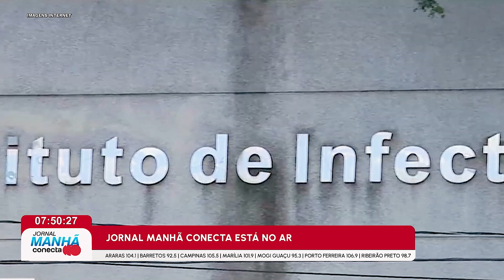Um passageiro suspeito de estar com MPOX no aeroporto de guarulhos foi diagnosticado com catapora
Um passageiro suspeito de estar com MPOX no aeroporto de guarulhos foi diagnosticado com catapora, conforme informou o instituto de infectologia Emílio Ribas, referência no atendimento de MPOX em São Paulo. Fique por dentro de tudo que acontece! Acompanhe as últimas notícias e novidades no Jornal Conecta e esteja sempre atualizado.